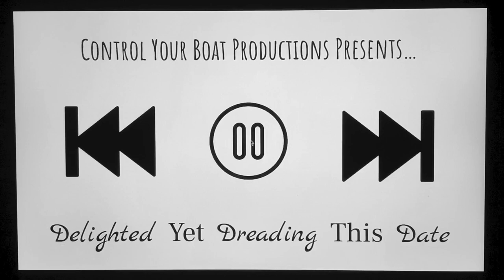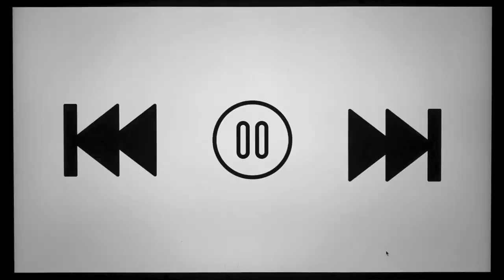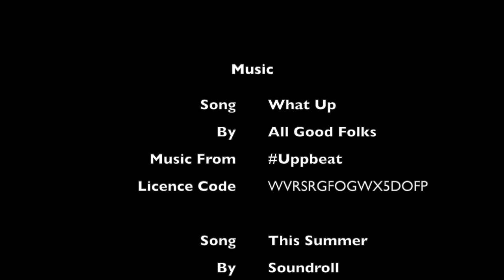Delighted Yet Dreading This Date (2023): Short Film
Reagan is getting ready for a date. She tries on different outfits, trying to find the perfect one. After multiple outfit changes Reagan questions who she really is. Join Reagan on this adventure of finding herself, as she experiences a variety of emotions.

Short / Comedy
Written and Directed by Rianna Grace Morgan

Song: What Up!
By: All Good Folks
Music from Uppbeat (free for Creators!)

Song: This Summer
By: Soundroll

Song: Waiting for a Sun
By: Soundroll